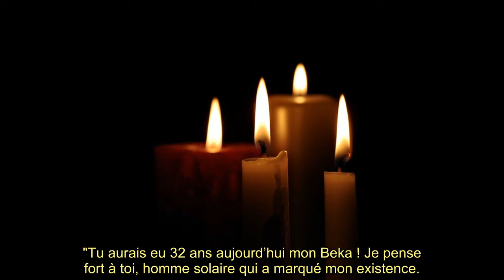Mort de Bertrand -Kamal :Denis et d’anciens candidats de Koh -Lanta s’apprêtent à lui rendre un bel